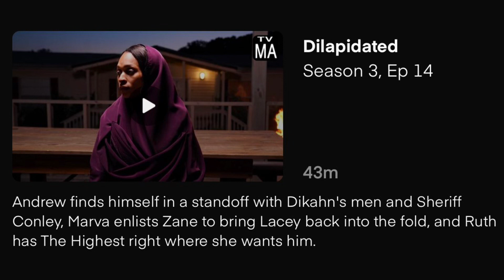TYLER PERRY'S RUTHLESS SEASON 3 EPISODE 14 RECAP!!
EPISODE 14: Dilapidated

Intense episode following Dihkan taking Lynn out! Lacey is in the process of being converted and tortured. Andrew is still on the run but does Dihkan finally catch up to him? Let me know drop your comments below…

Check out this list Equipment Tips for Content Creators from Vacay-Jay

vacayjaytv

Cast:

• Melissa L. Williams
• Alise Willis
• Michelle Nuñez
• Jamie M. Callica
• Baadja-Lyne Odums
• Blue Kimble
• Matt Cedeño
• Lenny Thomas
• Yvonne Senat Jones
• Stevie Braggs Jr.
• Stephanie Charles
• Colin McCalla
• Herv Clermont
• Anthony Bless
• Samantha L. Thomas
• Bobbi Baker
• Nirine S. Brown
• Nadège August
• Ashleigh Morghan
• Joshua Adeyeye